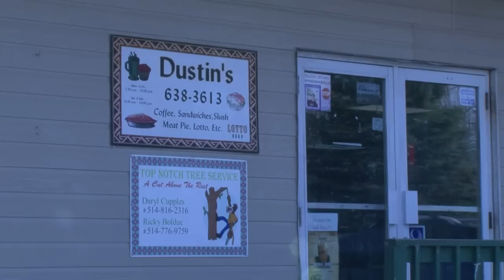Moicana será canonizada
No próximo domingo, Kateri Tekakwitha vai se tornar a primeira santa indígena da América do Norte. A jovem pertencente ao povo Mohawk, os chamados moicanos, será canonizada em 21 de outubro pelo Papa Bento XVI, após mais de um século de espera.